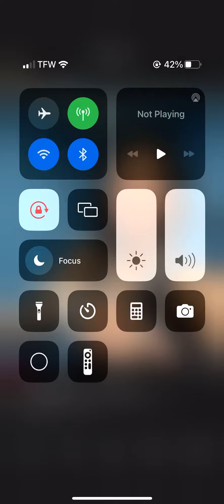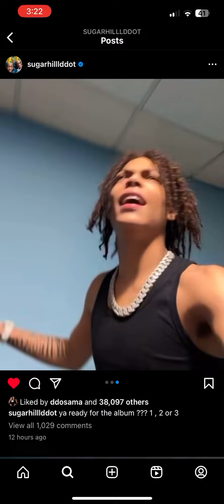SugarHill Ddot - I Cannot Love You Again (Unreleased Snippet) June 7 2024